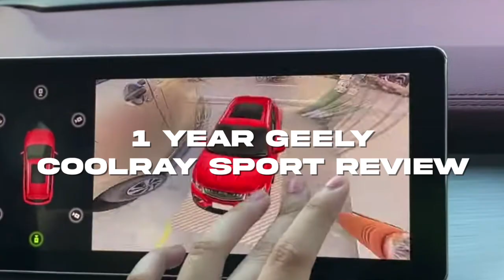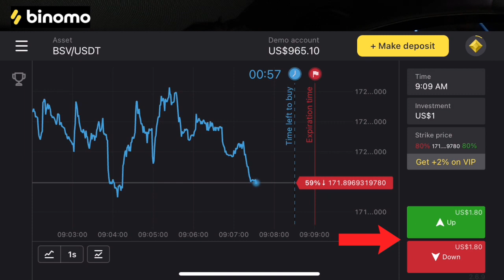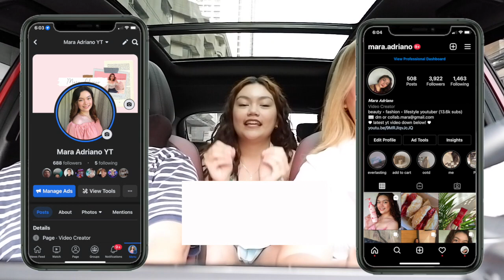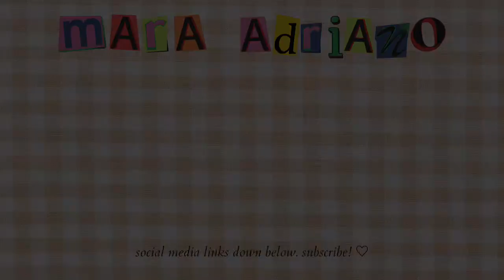GEELY COOLRAY SPORT AFTER 1 YEAR REVIEW! STILL LIKE NEW! (Philippines)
after 1 year… here are our thoughts on our GEELY COOLRAY SPORT 2020! hope it was informative ◡̈

CONTACT HER TO RESERVE A UNIT:
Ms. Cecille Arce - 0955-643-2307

Please mention “Referral by Mara Adriano” as it will greatly help me as a student content creator. Thank you ◡̈

- for you first deposit to be DOUBLED.
 if you deposit $10, it will become $20, and for $20 it will become $40 and etc.

A S K M E
curiouscat.qa/maraadriano

shopee.ph/shop.aali

Name: Mara
Age: 19
Cam: Iphone 11 & Fujifilm X-A20
Editor: Final Cut Pro X